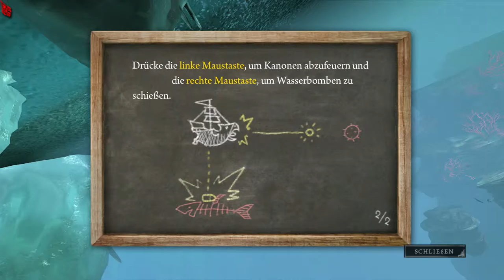Let's Play Alice: Madness Returns #10: Aye Aye Admiral! - Let's Play ║ Vexan ║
Alice: Madness Returns spielt rund zehn Jahre nach dem ersten Teil. Nachdem Alice aus dem Irrenhaus Rutledge entlassen wurde, lebt sie nun in einem Waisenhaus in London. Durch die Erinnerungen an den Tod ihrer Eltern immer noch stark traumatisiert, versucht sie mit Hilfe des Psychiaters Dr. Angus Bumby mit ihren seelischen Problemen fertigzuwerden. Als Alice nach einer Therapiestunde auf der Straße einer Katze begegnet, folgt sie dieser und stößt dabei auf eine alte Krankenschwester des Irrenhauses namens Witless. Als diese von Alice Geld erpressen will, bekommt Alice plötzlich heftige Visionen und landet schließlich im Wunderland. Hier trifft sie auf ihren alten Bekannten, die Grinsekatze, die ihr vom Wandel und der Zerstörung des Wunderlands erzählt. In fünf Kapiteln versucht sie nun, die Zerstörung des Wunderlandes aufzuhalten. Für die Übergänge zwischen den Kapiteln blendet das Spiel immer wieder kurzzeitig in Alice reales Leben über. Die dortigen Ereignisse sind Auslöser für Alice Wunderland-Visionen und legen den thematischen Grundstock für die kommenden Spielabschnitte.